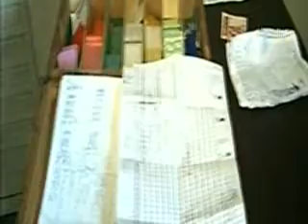13 04 12 Apreensão de máquinas caça níqueis em Caldas Novas e em Bom Jesus Ten Elí Almeida